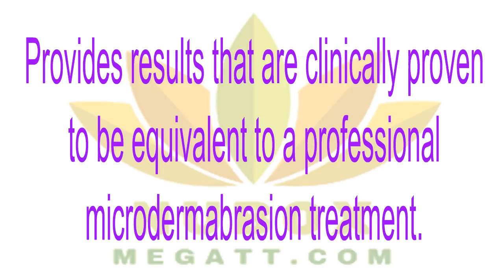👍Health Beauty NU SKIN-POLISHING PEEL SKIN REFINISHER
POLISHING PEEL SKIN REFINISHER
Follow with the Nu Skin toner and moisturizer of your choice.
For best results, use three times the first week and twice a week thereafter to maintain a polished appearance.